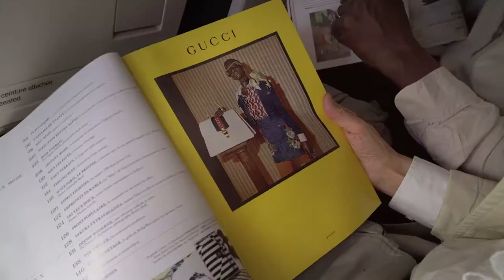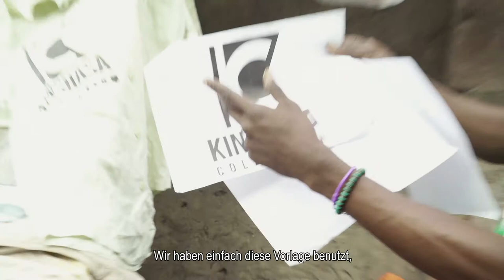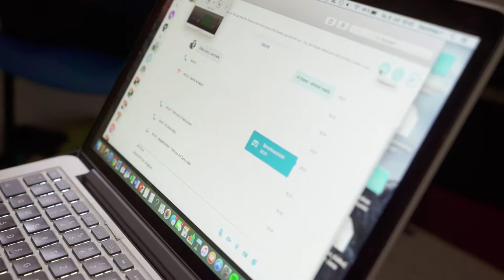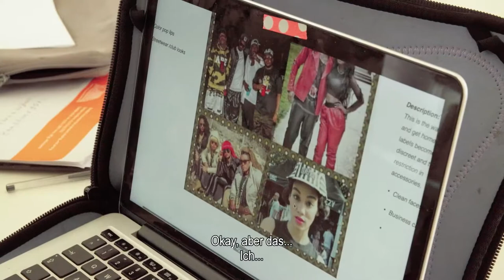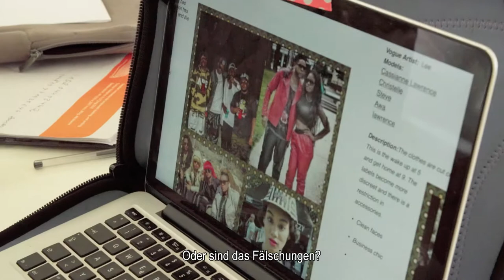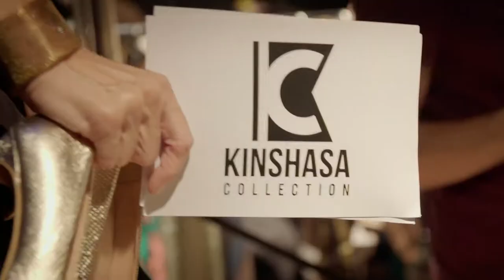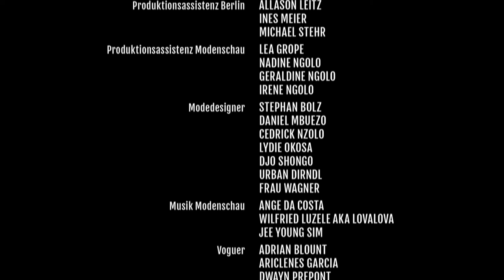KC6: Das Label | Kinshasa Collection (de)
Kleider und Accessoires der „Kinshasa Collection” werden nach Berlin transportiert.
                Die letzten Vorbereitungen laufen für das Highlight. Eine große Fashion-Show mit der Mode
                der „Kinshasa Collection” und kongolesischen Models im Haus der Kulturen der Welt, die
                zugleich die letzte Episode des Films ist.